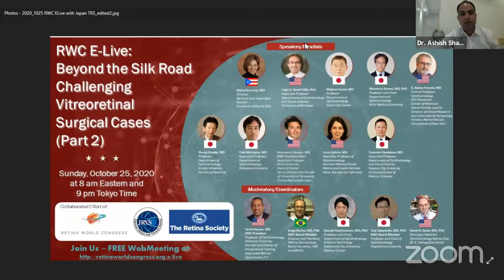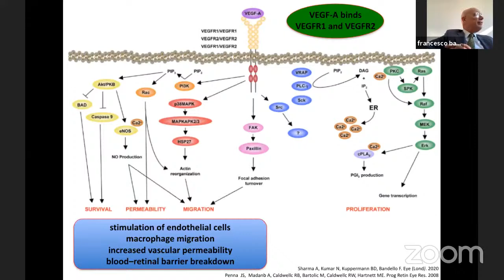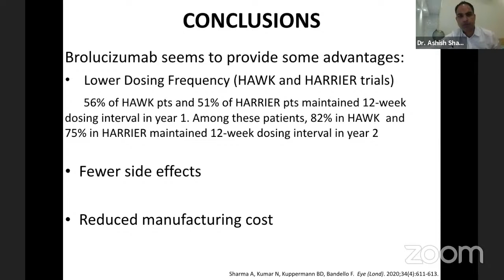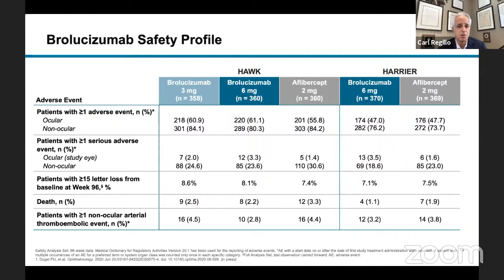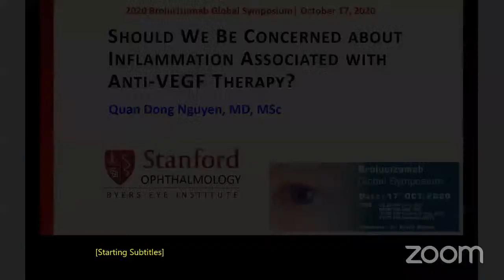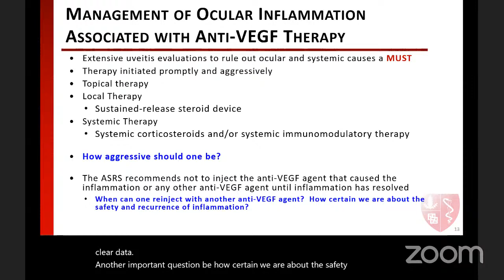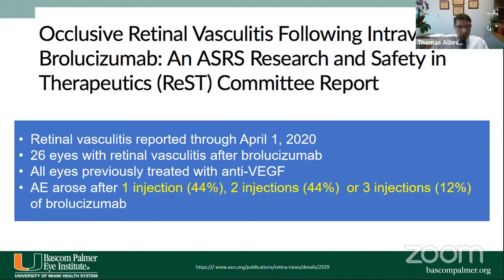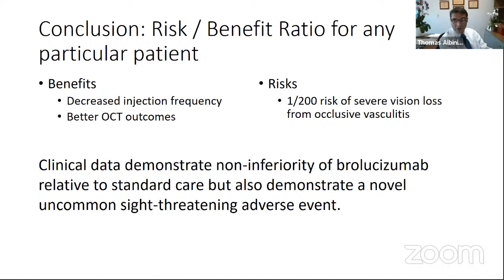Brolucizumab Global Symposium - 6.30 pm - 17 Oct